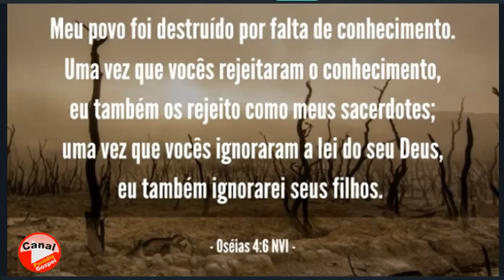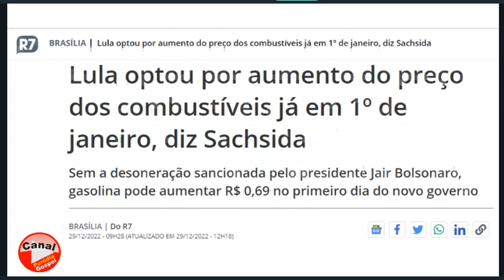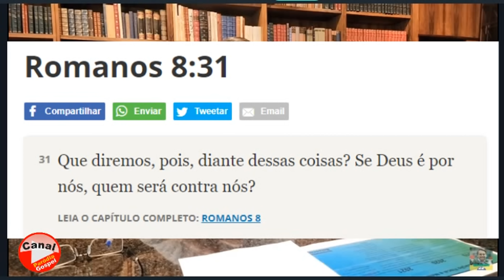BOLSONARO, CORTES DA LIVE 30/12/2022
Prestação De Contas E Atual Momento Político Brasileiro.
Brasil não vai se acabar dia 1º